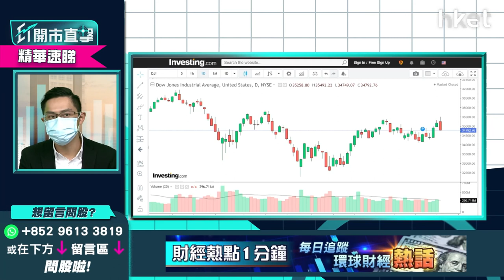【ET開市直擊】（精華）鮑威爾明顯轉鷹 教你預測市場反應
聯儲局主席鮑威爾表示，5月加息會議會討論加息0.5厘，並致力利用工具，將通脹拉至2%水平，又讚揚以強硬手段加息的前主席沃爾克，於抗擊通脹及加強聯儲局獨立性有貢獻，市場解讀為鮑威爾打算大手加息，昨晚美股三大指數應聲下跌。

中薇證券研究部董事黃偉豪（Ravi）指，聯儲局整體取態愈來愈鷹，當中布拉德更曾表示，應一次過加息0.75厘，主席鮑威爾過往立煬不明顯，但近期亦有轉鷹跡象，欲利用加息作工具控制通脹，5月加息0.5厘後，6月亦有機會同樣加息0.5厘，甚至日後加息力度會更強，刺激道指昨晚由升轉跌，債息亦被扯上至2厘97至2厘98水平。

跟離5月議息會議前，股市有機會就相關加息言論繼續波動。目前利率市場期貨，預計5月加息0.5厘之機會率超過97%，料加息力度較大下，5月加息未明朗前，近日美股走勢會較反覆。